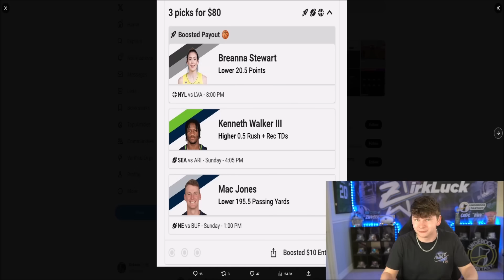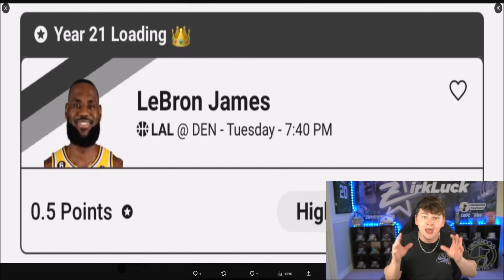ALL MOST FEARED PART 2 PLAYERS REVEALED! 90 OVERALL CHASE, MARTIN, AND MORE!